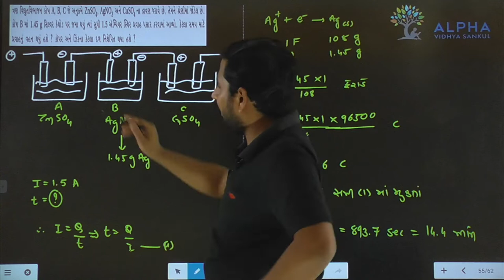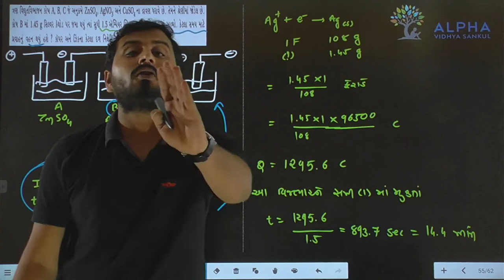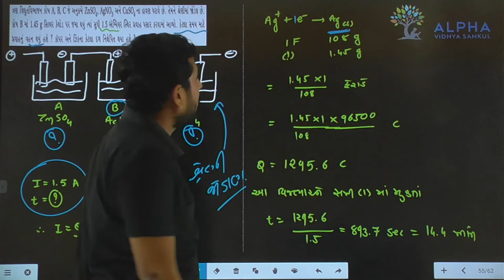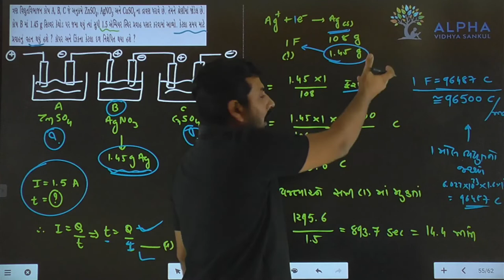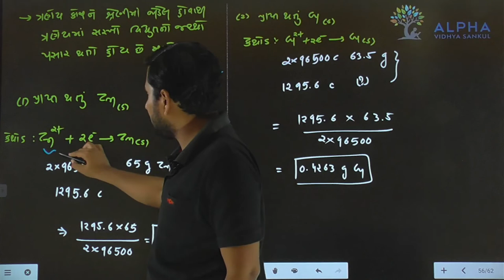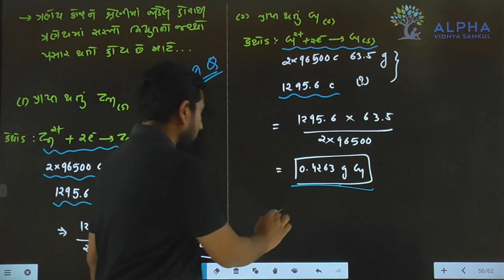Paper 1 | Section B | Que 23 | Chemistry | Std. 12 | Alpha Vidhya Sankul | in Gujarati by J K Sir